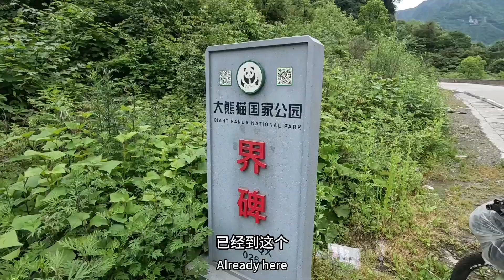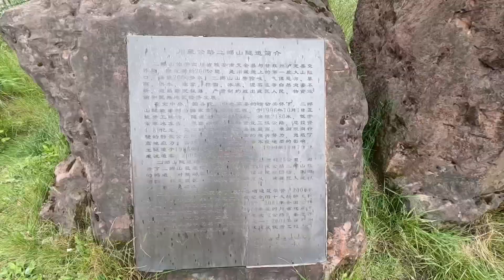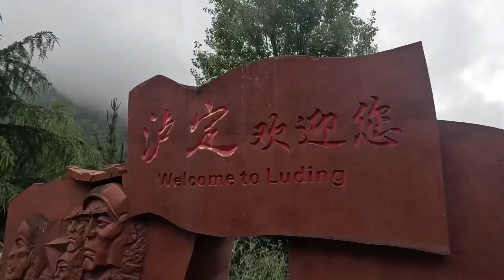骑行川西，重装自行车不推车翻越二郎山到泸定，晚上大桥下搭帐篷【阿七记】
哈喽，大家好
我是阿七
2021年5月开始逐梦之旅